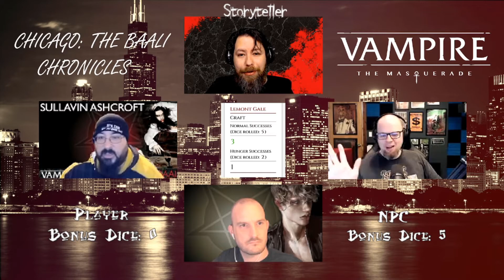Conversations with Jason Newberry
The coterie is having a chat with Son when he brings up an encounter he had with a Tzimisce and things go a little sideways.

I, personally, couldn't keep a straight face after Lemont's response. Sometimes, Jason as an NPC just forces us out of character to laugh a bit.